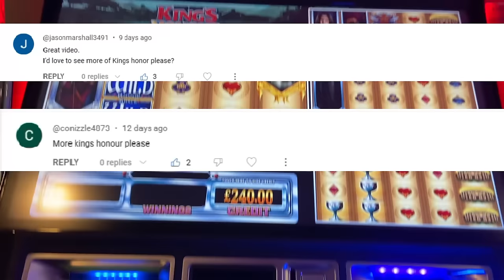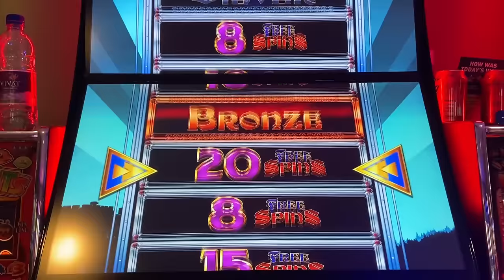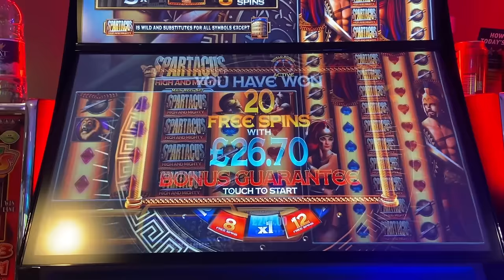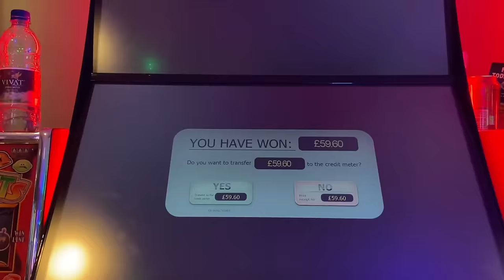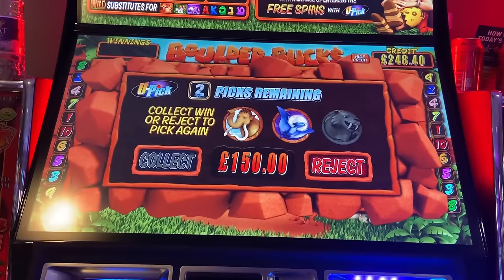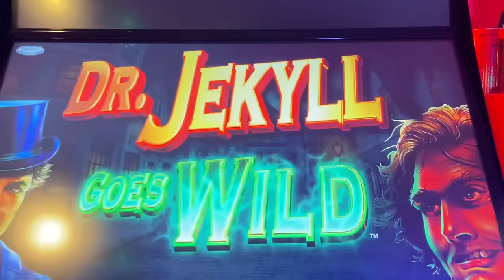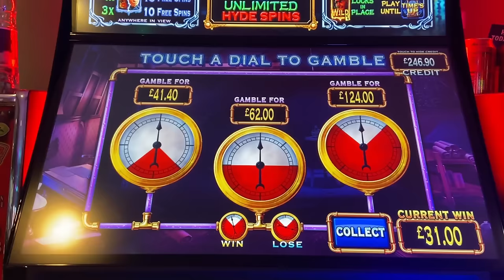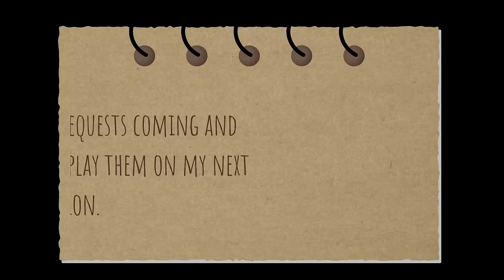£500 Slot Session With Kings Honor, Boulder Bucks, Dr Jekyll Goes Wild & More!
This video was filmed in the middle of October 2023 and features a little session in an Admiral Arcade. In this video i begin on King's Honor on the Mega Spins which average 1 in £30.

After a swift bonus i try a few other games including Boulder Bucks, Dr Jekyll Goes Wild, Gold Rush and Monopoly On The Money.

Videos will be uploaded every Tuesday, Wednesday and Thursday at 19:00.